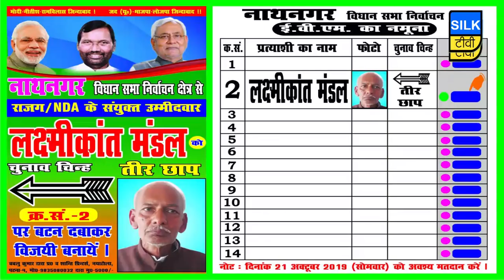जिले की खबरें एक साथ | 19 OCTOBER 2019